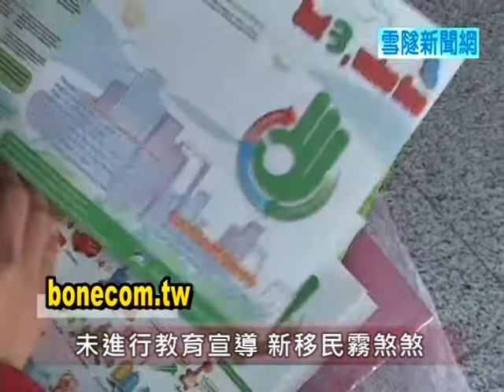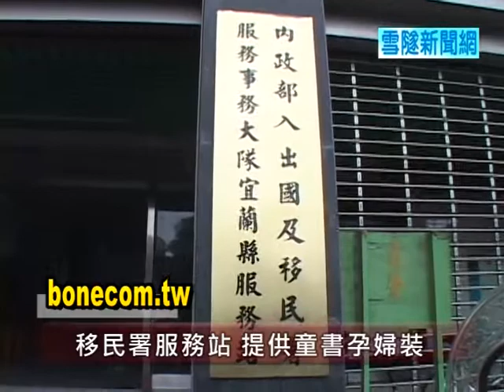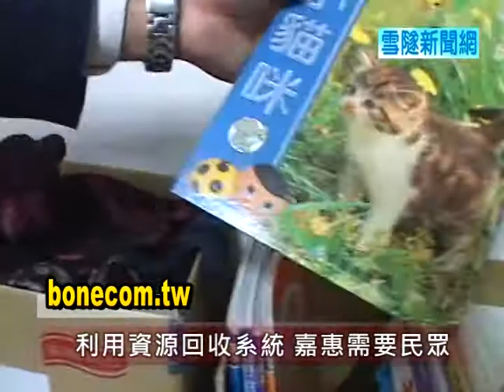雪隧新聞網宜蘭新移民學環保